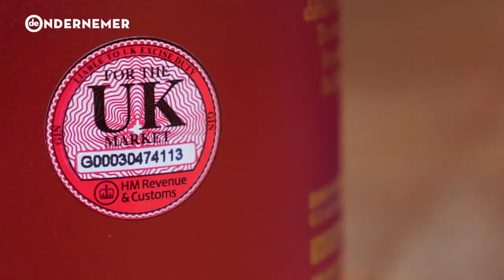Zo worden twee bedrijven Patrick van der Peet hard geraakt door Brexit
Patrick van der Peet is mede-oprichter van horeca-uitzendbureau Mise en Place en van Gin 1689, twee bedrijven met een belangrijke footprint in het Verenigd Koninkrijk. De ondernemer, woonachtig en werkzaam in Londen, realiseert zich maar al te goed dat Brexit hem onzekere tijden brengt.

Deze aflevering van de serie Brexit & Business van De Ondernemer is via meerdere videoplatforms te bekijken. Check ook